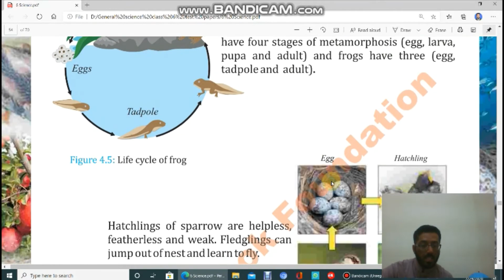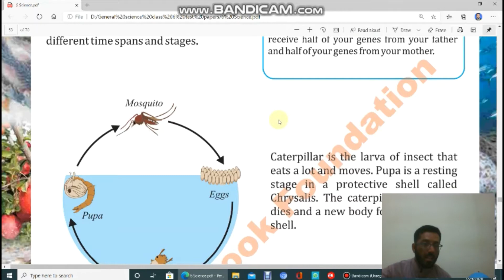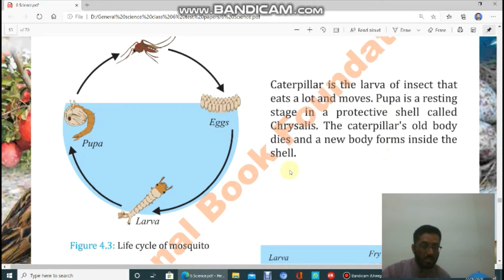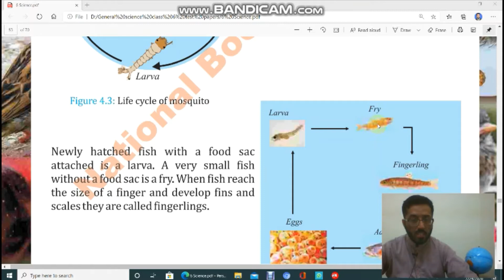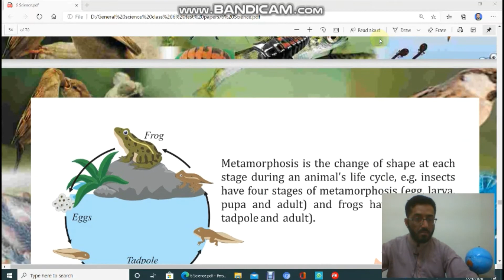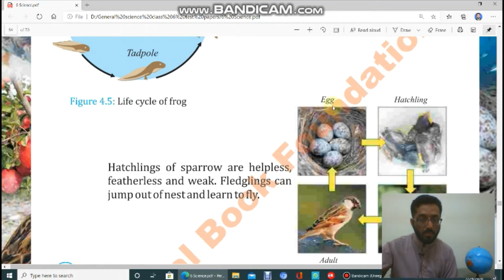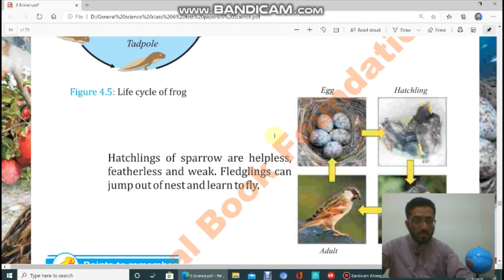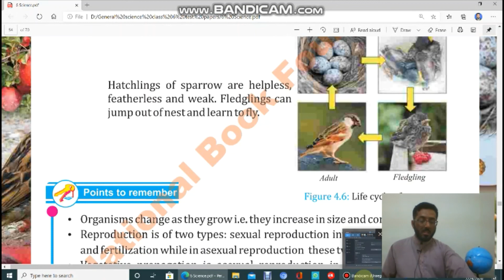General Science 6 Unit 4 Life Cycles, Lecture#4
Educational videos lectures for every one for leaning and practice,General Science for Elementary Level only